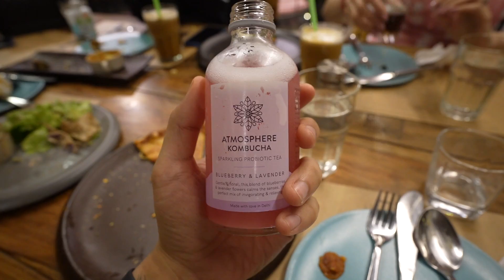Styling Tips for the Spring | Do you abuse on the road?